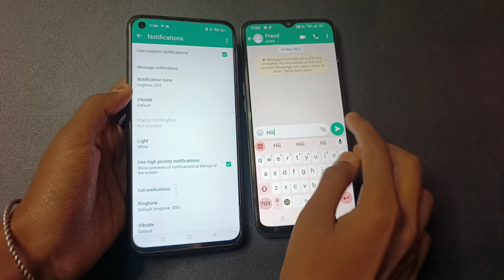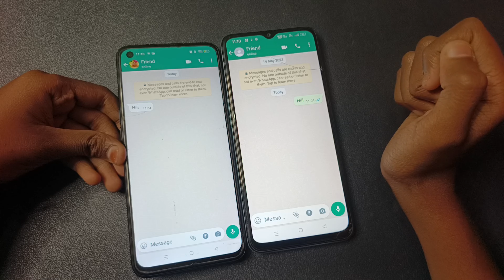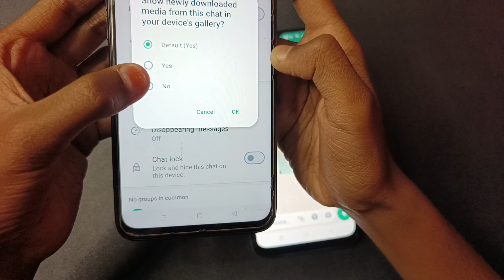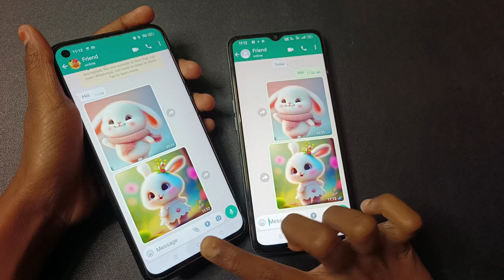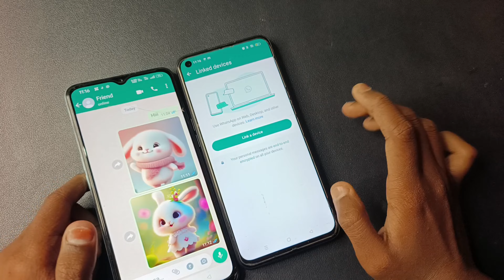WhatsApp में आ गया 2024 का 5 खुफिया राज | Amazing trick WhatsApp 2024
WhatsApp 5 Super Secret Tricks & Setting | WhatsApp में आ गया 2024 का 5 खुफिया राज WhatsApp new update feature 2024

WhatsApp trick,who is the best WhatsApp trick latest month,whatsapptrick2024,WhatsApp trick kaun kaun sa Hain,kaise pata karein ki WhatsApp hack Hain ya nhi,WhatsApp hack check kaise karein,image hide on WhatsApp,setting change WhatsApp,WhatsApp amazing trick,WhatsApp trick handle,How to change WhatsApp notification alarm,2024 latest trick of WhatsApp